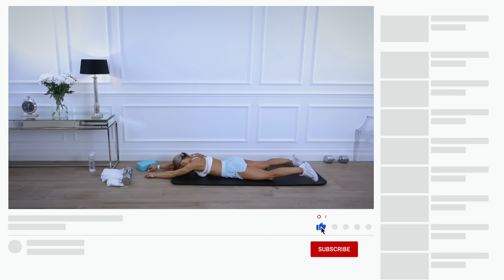PARADOX Leg Day Workout - Compound Exercises | EPIC Heat - Day 23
Lower body supersets!! The quads, hamstrings, glutes and as always with compound movements the core involved!
Squats, lunges, RDLs and lying hamstring lifts!! Plenty of variety to help make this leg session eventful!

For this leg session, you will need a pair of dumbbells, your mat, a chair for Bulgarian Lunges, a yoga block/thick book and a wall for wall sits!

The dumbbells I am using are 12.5kg each!

The timer will be on for 50 seconds of work (usually quad focused to begin), followed straight away with another 50 seconds focusing more on hamstrings! We then have 20 seconds rest between each superset!

Each superset is performed two times, and most of these will be all on one side then the next superset will be opposite side!

Supersets involve no specific rest period between exercises however pease don’t rush! Take those few seconds to ensure you are comfortable, stable and confident particularly when getting into position for heel elevated squats, Bulgarian lunges and RDLs!

There is a staple! Heel elevated squats followed by Romanian Deadlifts!

We have a bodyweight only finisher to just finish off!!

50/50 supersets (20 seconds rest)

Staple:
HEEL ELEVATED SQUATS
ROMANIAN DEADLIFT

BULGARIAN QUAD FOCUSED
RDL (same side)

BULGARIAN QUAD FOCUSED (switch)
RDL (same side)

Staple:
HEEL ELEVATED SQUATS
ROMANIAN DEADLIFT

1/2 REP STAGGERED SQUAT
1/2 REP STAGGERED RDL (same side)

1/2 REP STAGGERED SQUAT (switch)
1/2 REP STAGGERED RDL (same side)

Staple:
HEEL ELEVATED SQUATS
ROMANIAN DEADLIFT

FORWARD STEP LUNGE (right foot fwd)
REAR STEP LUNGE (right foot step back)

FORWARD STEP LUNGE (left foot fwd)
REAR STEP LUNGE (left foot step back)

Staple:
HEEL ELEVATED SQUATS
ROMANIAN DEADLIFT

Staple:
HEEL ELEVATED SQUATS
ROMANIAN DEADLIFT

WEIGHTED WALL SIT
WEIGHTED HAMSTRING HOLD

WEIGHTED WALL SIT
WEIGHTED HAMSTRING HOLD

Finisher:

HAMSTRING MARCHES 1 minute
SINGLE LEG HAMSTRING LIFT 30 seconds
SWITCH 30 seconds
HEEL ELEVATED 1/2 SQUATS 30 seconds
FULL RANGE! 30 seconds
1/2 REPS! 30 seconds

I hope you really feel the intensity through time under tension and focus on slow, controlled reps!

I love using supersets regularly to increase volume and of course intensity!!

Take it slow, try to keep relaxed breath and be proud! You’ll rock this leg session!

Cx

To download the FREE EPIC Heat 10 Week Program Guide, simply where you can gain access to the full schedule, information relating to the program, FAQs, some tips relating to the training, nutrition and mindset!

Always ensure you warm up before any workout, here is my new EPIC Heat Warm Up Routine

My Other FREE Workout Programs

County Antrim
Northern Ireland
BT38 8WB